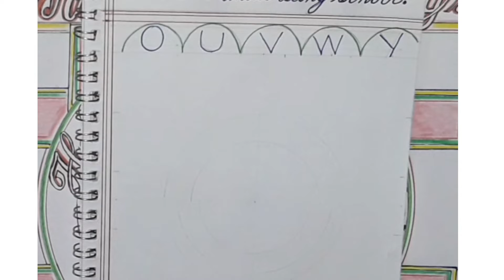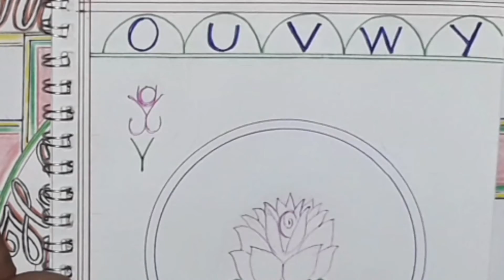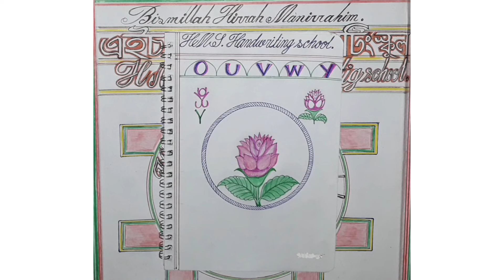How to draw a rose using the letter o,u,v,w& Y